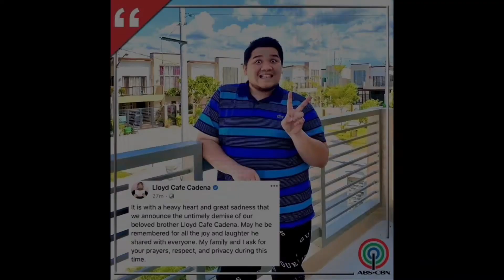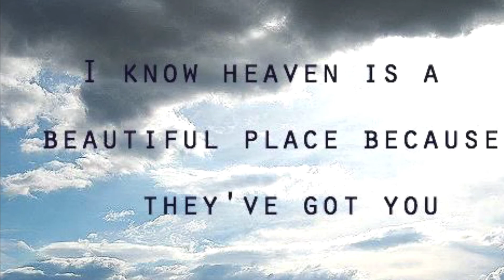LLoyd Cadena|| The Legend|| You may now rest in peace😢